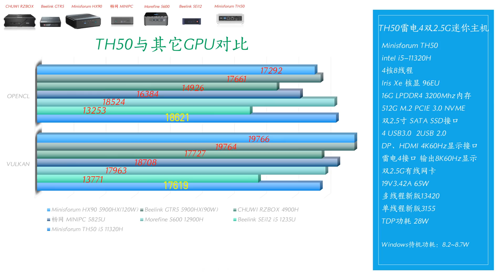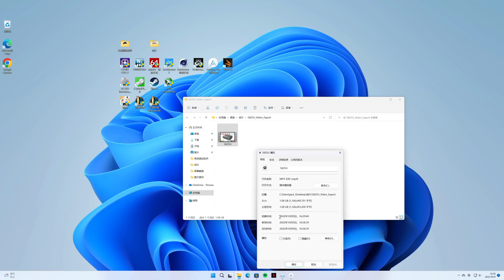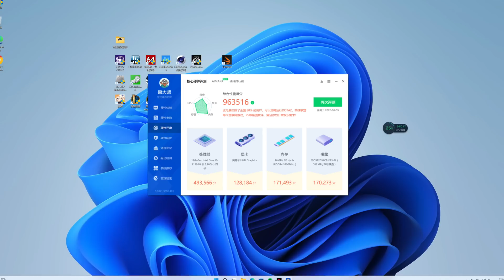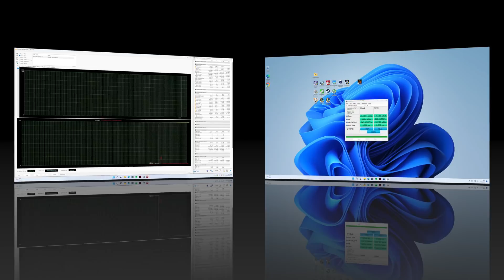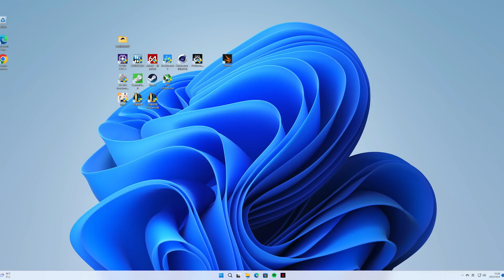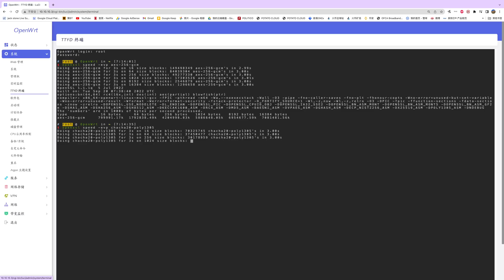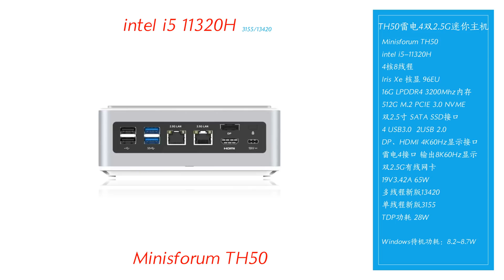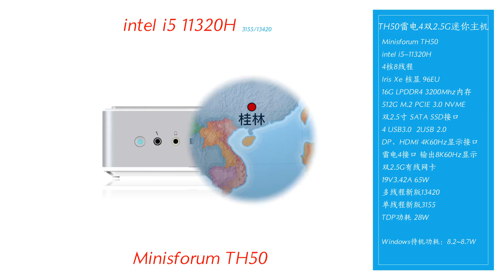能上天吗？ 顶级产品没配的你全给配上了！旗舰级接口：雷电4双2.5G网口！中端高性能小主机 Minisforum TH50！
京东minisforum旗舰店
Minisforum TH50准系统降价

国内黑苹果第一人黑果小兵的淘宝店
不愿意动手折腾的朋友可以得到他的帮助